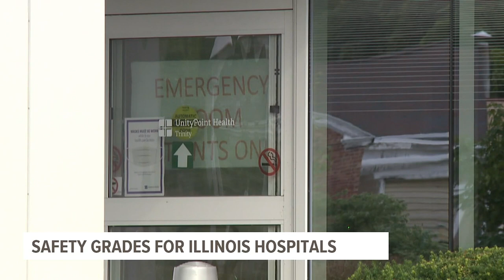1 Illinois hospital gets 'F' grade, here's how your hospital ranked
Hospitals were ranked on safety, overall practice and staffing. One hospital was told to have staff "wash their hands" before seeing patients in order to improve.